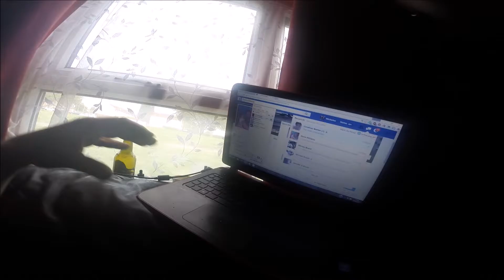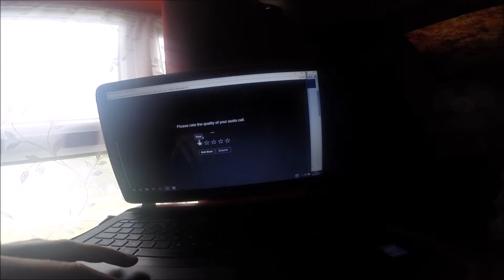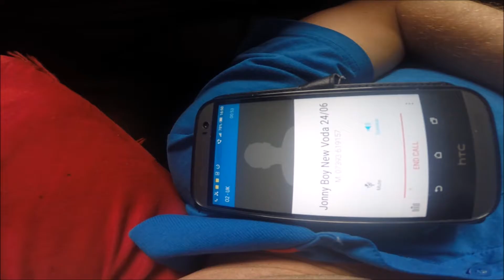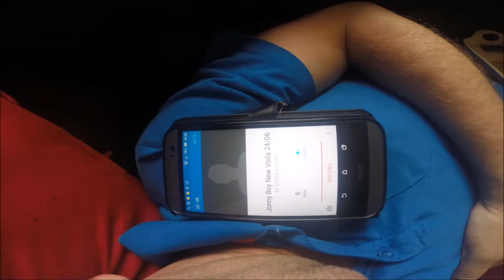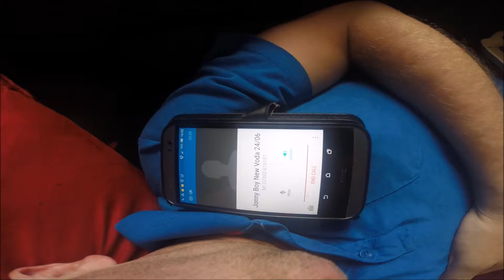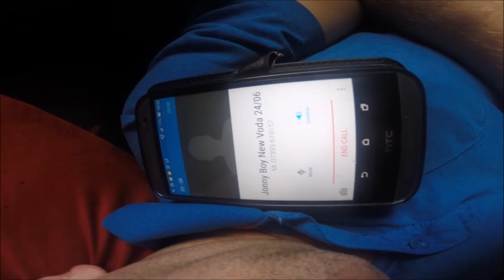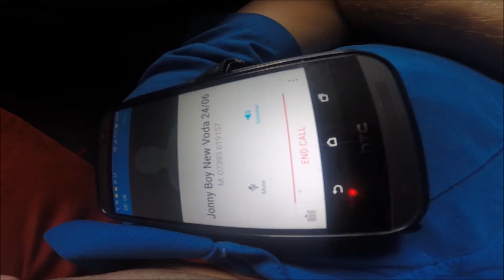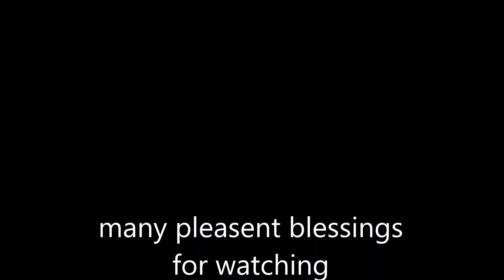the nick and jonny boy show season one episode 7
yet another stonkertastic  nickhow100   and nick and jonny production